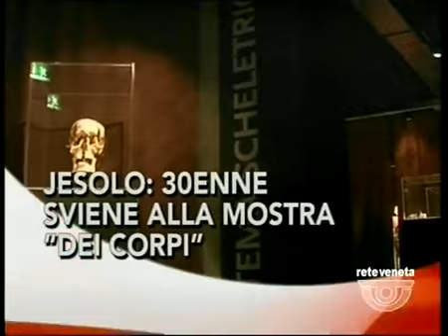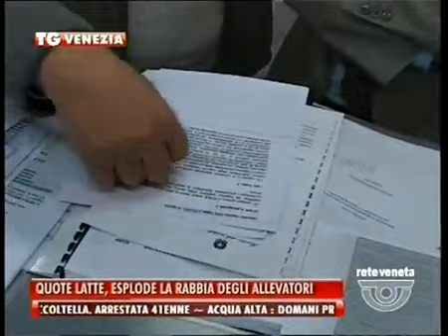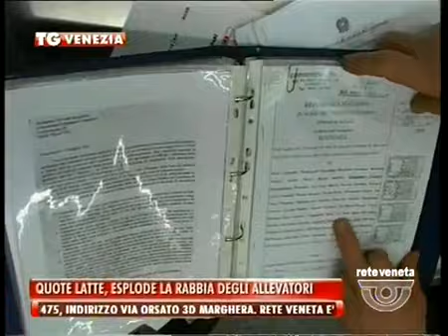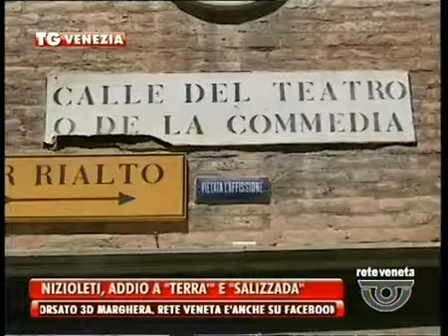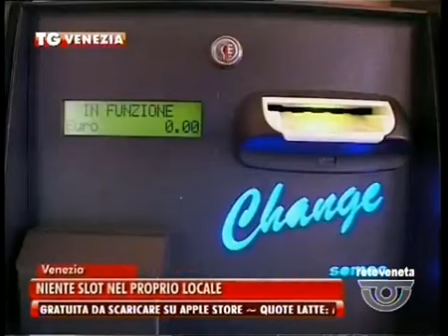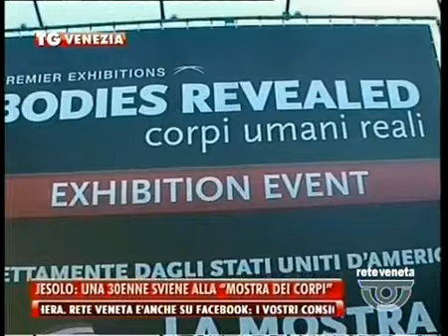TG VENEZIA - Edizione completa lunedì 18 novembre 2013